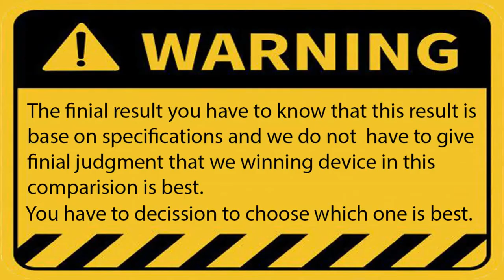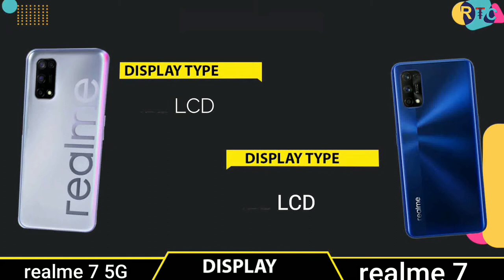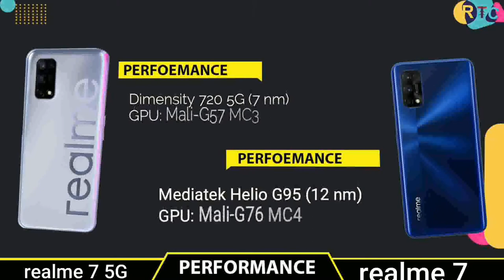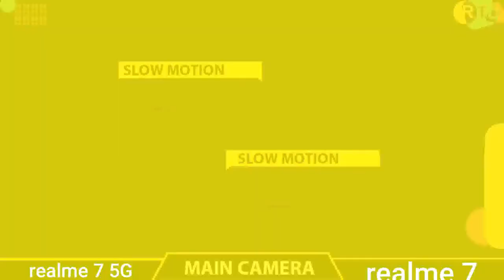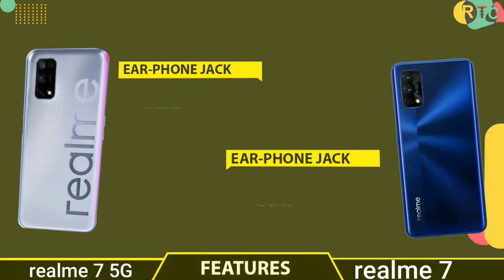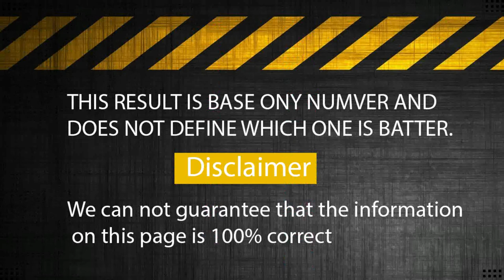Realme 7 vs Realme 7 5G || Full Comparison ⚡ Which one is Best I realme 7 5g vs realme 7 pro 5g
🔘Follow Us🔘